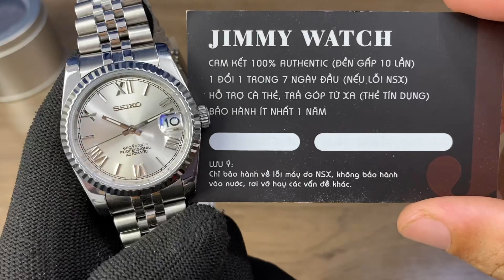Seiko Mod Datejust Size 36mm máy NH35A + Sapphire | JIMMY 0907525830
Jimmy sale 3tr5
Bảo hành máy 2 năm

⌚️ JIMMY WATCH (Open: 9am-7pm)
Add: 85 Phạm Viết Chánh, P.19, Q.Bình Thạnh
THÔNG TIN THANH TOÁN CỦA JIMMY WATCH:

TRẦN QUẾ TRÂM
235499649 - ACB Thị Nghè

Momo:
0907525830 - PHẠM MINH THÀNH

Xin cảm ơn Quý Khách!